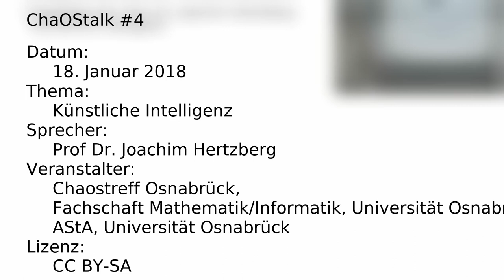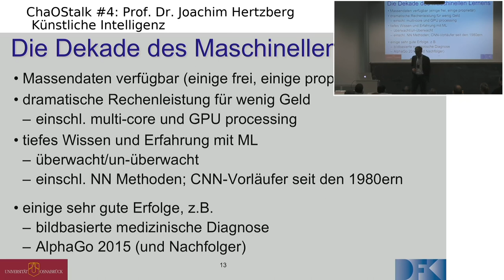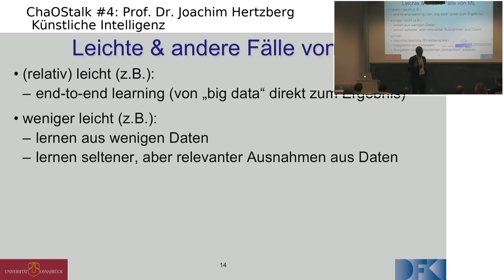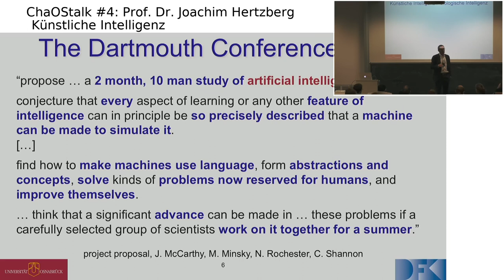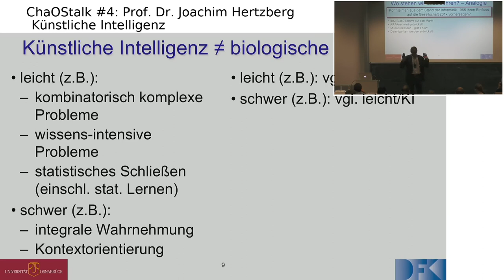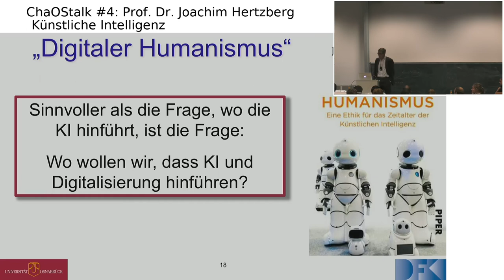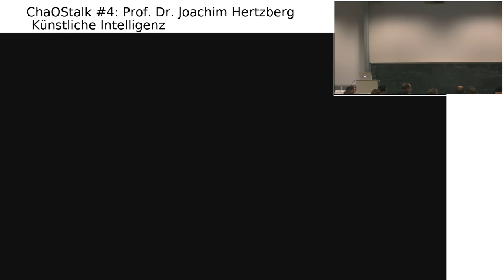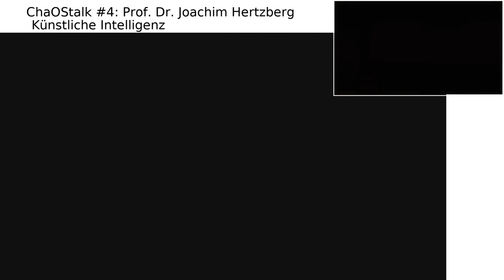ChaOStalk #4.2 - Künstliche Intelligenz & Neuronale Netze - Prof. Dr. Joachim Hertzberg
Künstliche Intelligenz (KI) wird in Deutschland - passenderweise - häufig im Zusammenhang mit selbstfahrenden Autos gesehen: wenn wir im Stau stehen, werden wir in Zukunft also wenigstens die Hände für das Smartphone frei haben. Überraschend bezeichnete jedoch ausgerechnet der Tesla-Chef Elon Musk KI als „gefährlicher als Atomwaffen" und weckte Assoziationen an das Blockbuster-Kino, in dem sprechende, intelligente Maschinen irgendwann gegen ihren Schöpfer rebellieren. Der ChaOStalk #4 hat es sich zur Aufgabe gemacht, jenseits von technophiler Science Fiction und technophoben Weltuntergangsszenarien Licht ins Dunkel zu bringen und zunächst zu de-monstrieren, wie künstliche Intelligenz und künstliche neuronale Netze funktionieren und wie sie heute bereits in der Forschung und der Entwicklung von zukünftiger Technologie eingesetzt werden.

Prof. Dr. Joachim Hertzberg